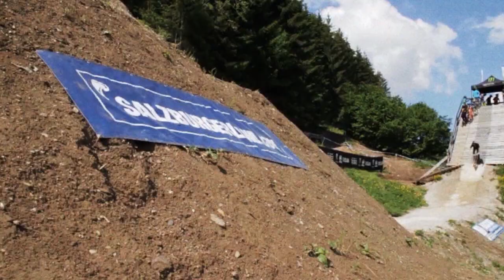Szymon Godziek & Tomas Zejda at 26TRIX 2012 DIRT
Dartmoor Team - Szymon Godziek and Tomas Zejda at 26TRIX dirt contest in Leogang, Austria. Szymon got 7th place, Tomas 16th.